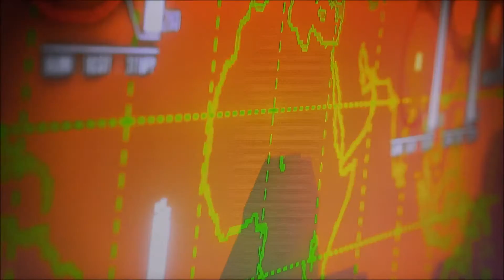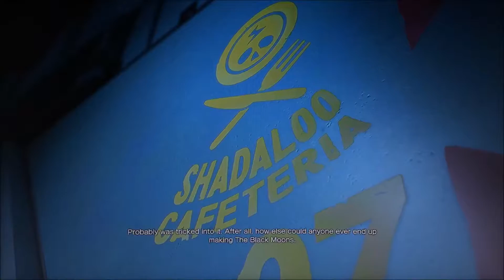Descent Program - Street Fighter V-A Shadow Fall-Ep.8-Playthrough (Act 4:Resolve)(PS4)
This is my playthrough of Street Fighter V, this is the official story mode of the game.Thank you guys for the support and I hope you enjoy.

If your new to my CHANNEL, I play on the HARDEST DIFFICULTY Levels on Any Game so please SUBSCRIBE,Like and Comment to SUPPORT this CHANNEL hope you enjoy and Thank You.

Platform:Playstation 4(PS4)
Player:Bryan/Bray88O
Game:Street Fighter V
Difficulty:None
Mode:Story
Type:Fighting
Character:M.Bision

Street Fighter V-Playthrough
Street Fighter V-Playthrough
Street Fighter V-Playthrough